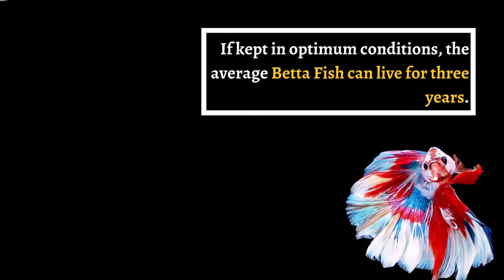How Long Do Betta Fish Live & How You Can Make Them Live Longer!!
The average Betta Fish can live for three years if kept in optimum conditions.

But some owners who take good care have seen their Betta fish live for up to 5 years.